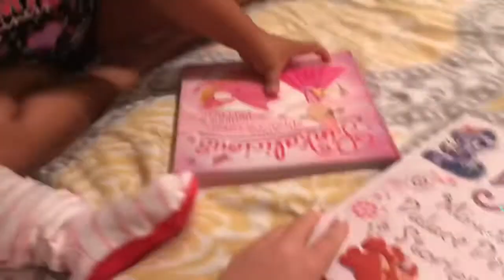BABY DOES THE KEKE CHALLENGE | A DAY IN THE LIFE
Hey Everyone!  Today I am just taking you guys with me on a day in the life. As you can tell if you have been a subscriber my kids love to dance so I wanted to share more of that with you all as well. :)

Xo,
Kayla

Hi everyone! I am a mother of 2 girls and my channel consists of a variety of different things: motherhood, lifestyle, vlogs, and even some funny challenges.

Xoxo,
Kayla